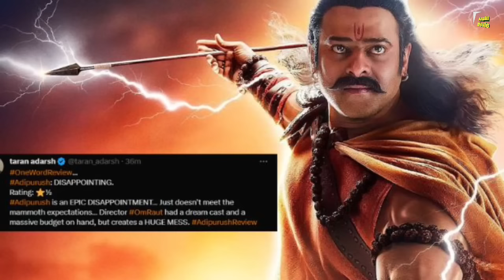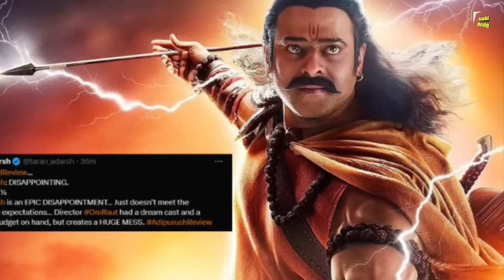Adipurush Full Movie Hindi Facts | Prabhas | Kriti Sanon | Saif Ali Khan | Sunny Singh | Devdatta N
Adipurush is a 2023 Indian epic mythological action film based on the epic Ramayana. The film is written and directed by Om Raut and produced by T-Series and Retrophiles. Shot simultaneously in Hindi and Telugu, the film stars Prabhas, Saif Ali Khan, Kriti Sanon, Sunny Singh and Devdatta Nage.
Adipurush was announced in August 2020, through an official motion poster. Principal photography commenced in February 2021 and ended in November 2021 taking place primarily in Mumbai. The film's music is composed by Ajay–Atul. Adipurush is budgeted at ₹500 crore making it one of the most expensive Indian film.